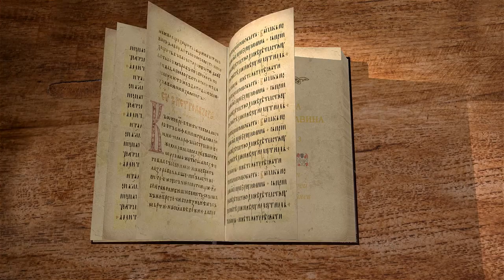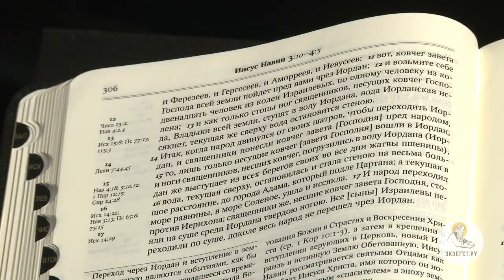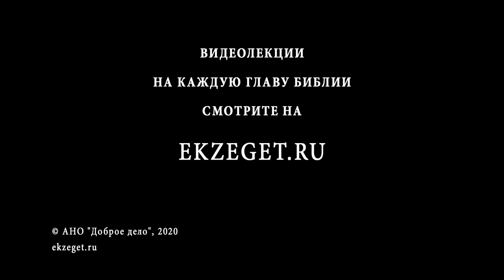Книга Иисуса Навина. Глава 3. Протоиерей Олег Стеняев. Ветхий Завет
Сыны Израиля во главе с Иисусом Навином совершают переход через реку Иордан в Землю Обетованную. Пророк Навин говорит, что Господь явит им много чудес, дабы укрепить их в вере в единого Бога. Действительно переход через Иордан напоминал переход через море с патриархом Моисеем. Иордан расступился, и народ шел по суше и благословлял Господа.